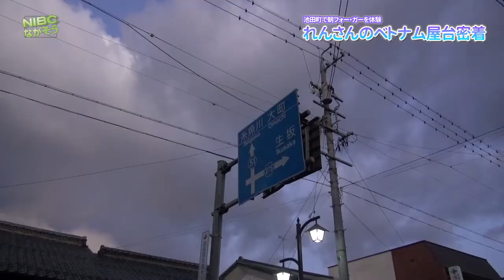【池田町】2/2:れんさんのベトナム屋台:密着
2/2:れんさんのベトナム屋台:密着
ベトナム出身元東京在住の女性オーナーが営むゲストハウスです。

山ガールだったレンさん、山登りが好きで長野を行き帰りするうちに「北アルプスが一望できる池田町」にゲストハウスの開業を決めた。今年（2021年）4月、池田町に移住を決めたレンさんにはもうひとつの夢があった。それは池田の皆さんにベトナム料理を食べて頂き習慣に成ることだ。
今はまだ地元のひとたちに支えられながらではあるが本場ベトナム.ハノイの味を地元の皆さんや池田町を訪れた全ての方々に食べて頂けるようなチャンスを作っていきたい。と
朝PHO(朝フォー)に意欲を燃やす。
５回目に当たる朝PHOに密着取材‼︎